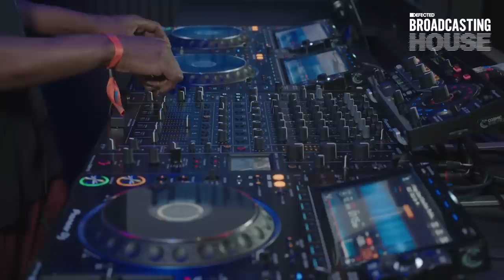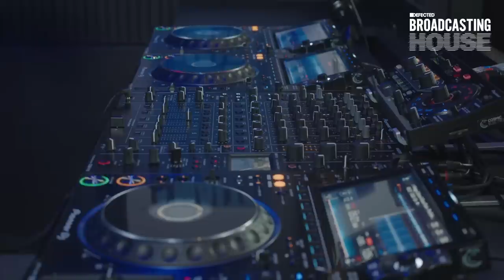Gene Farris (Live from The Basement) - Defected Broadcasting House